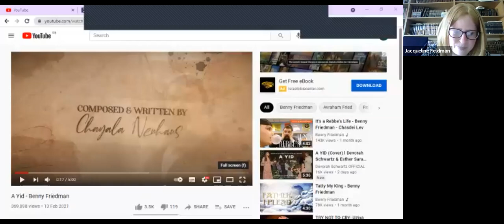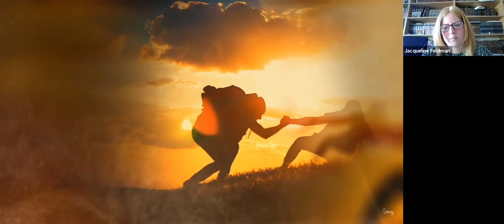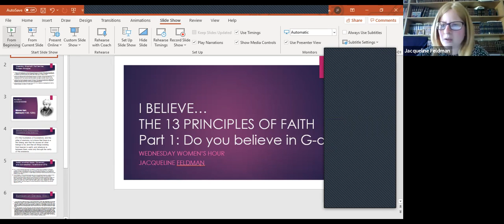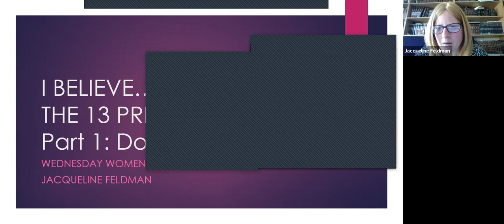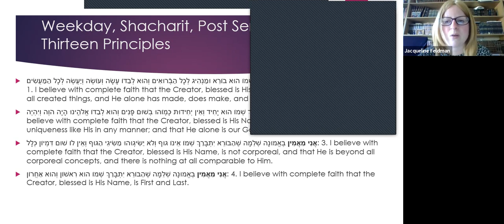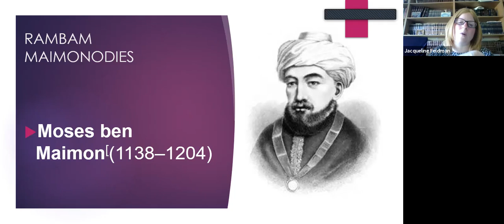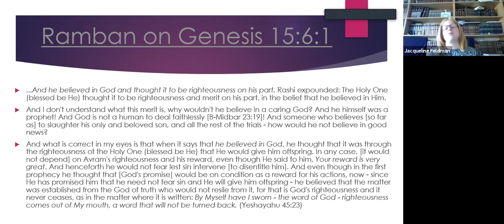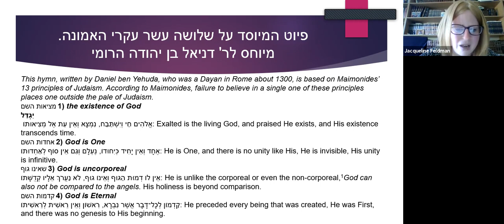I Believe, 13 Principles of Faith. Part 1 – Do you believe in G-d? - Rebbetzin Jacqueline Feldman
Wednesday’s Women’s Hour: I Believe, The 13 Principles of Faith. Part 1 – Do you believe in G-d? with Rebbetzin Jacqueline Feldman